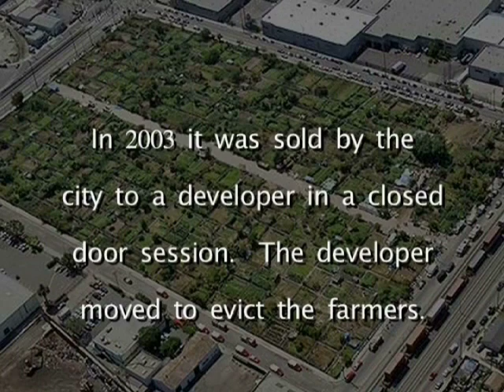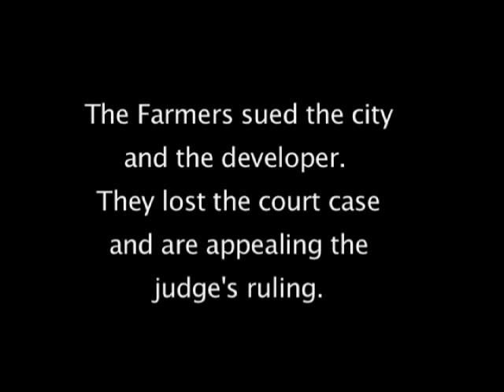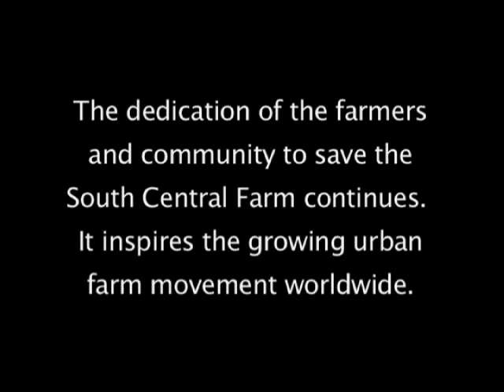South Central Farm - Farmer's Tribute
This short film is a tribute to the hundreds of activists and farmers who worked tirelessly to save the nation's largest urban farm - the South Central Farm (SCF) - in 2006.  Located in South Central Los Angeles, one of the tougher parts of L.A., SCF was a refuge and an oasis teeming with life, fresh air and security in the concrete jungle.  Over 350 families farmed nearly 14 acres of reclaimed land, which had been given to the citizens of South Central by Mayor Tom Bradley as a beacon of hope for the community after the Rodney King trial riots in 1991.  After the money was raised to purchase the land from the developer/former owner who had sued the city (and questionably won) to get his land back which had been purchased for fair market value in 1991, he refused to sell it to the farmers.  He had everyone forcibly removed and many arrested as you will see in the video.  It was a very sad day indeed for the City of L.A.
The farmers, strong in spirit, have continued to farm in plots outside the city.  The need for urban farms remains high and urgent - to combat pollution, poor nutrition, crime, welfare dependence and to grant food security to all citizens of our cities nationwide.

The struggle to save the South Central Farm united persons of all colors, creeds and classes from around the world.  It helped galvanize a movement for urban farming around the U.S.

and see movies "The Garden" by Scott Kennedy and "Save The Farm" by Michael Kuehnert.